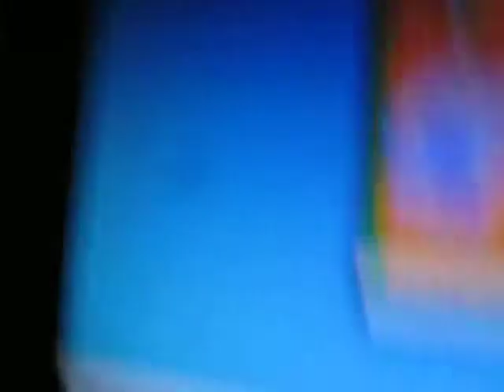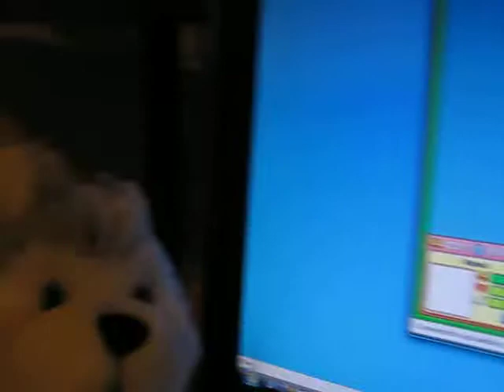Peppermint Puppy & Husky Adoption